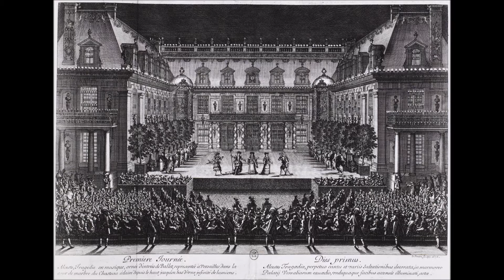Lully - 11 - Deuxieme Ste 'Le Divertissement Royal' Bourree Du Mariage Force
Lully was the composer for the king Louis the 14th. Lully lived in the middle of the Baroque period. He liked fast, lively music, especially music that could be danced to. He changed people’s taste in musical style. He used a lot of instruments that had not been used in orchestras before. His friendship with Molière resulted in a new musical form, the comédie-ballet which combined theatre, comedy, and ballet.

Lully also created the style of French opera called tragédie en musique or tragédie lyrique. Instead of having his opera music divided into recitatives and arias he often combined the two so that events in the story happened quickly.

Musique de Versailles.